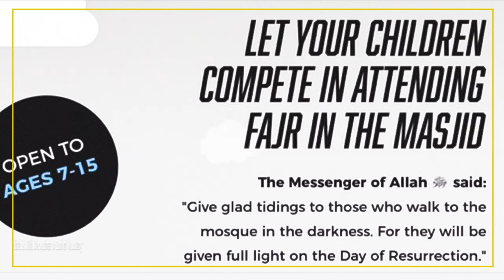Fajr Knights - Alhidaya Invites...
Alhidaya invites the younger generation of children to take part in Fajr Knight challenge in December 2021.